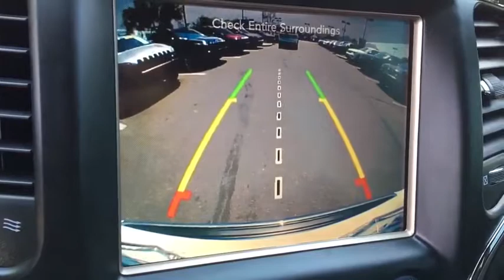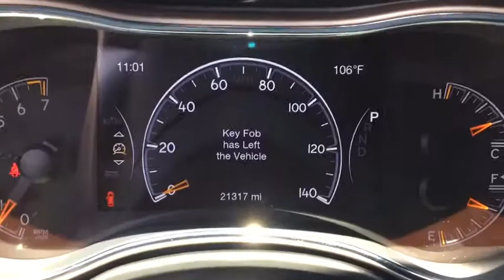2016 Jeep Grand Cherokee Phoenix, Scottsdale, Tempe, Peoria, Mesa, AZ JW163195B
Bright White Clearcoat Used 2016 Jeep Grand Cherokee available in Phoenix, Arizona at Airpark Chrysler Dodge Jeep. Servicing the Scottsdale, Tempe, Peoria, Mesa, AZ area.
2016 Jeep Grand Cherokee Limited - Stock#: JW163195B - VIN#: 1C4RJFBG2GC304053

Airpark CDJ
7801 E Frank Lloyd Wright Blvd

CARFAX One-Owner. New Price! White 2016 Jeep Grand Cherokee Limited 3.6L V6 24V VVT Automatic 4WD.Certified. Chrysler Group Certified Pre-Owned Details:* Powertrain Limited Warranty: 84 Month/100,000 Mile (whichever comes first) from original in-service date* Vehicle History* Limited Warranty: 3 Month/3,000 Mile (whichever comes first) after new car warranty expires or from certified purchase date* Includes First Day Rental, Car Rental Allowance, and Trip Interruption Benefits* Warranty Deductible: $100* Roadside Assistance* 125 Point Inspection* Transferable WarrantyOdometer is 21352 miles below market average!